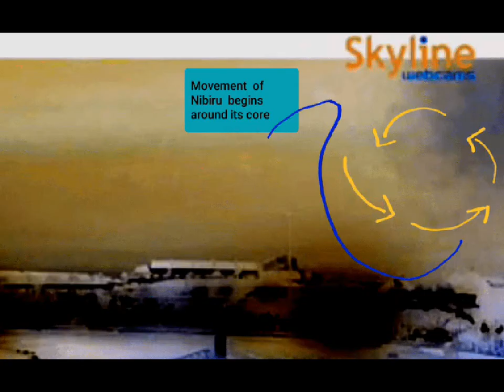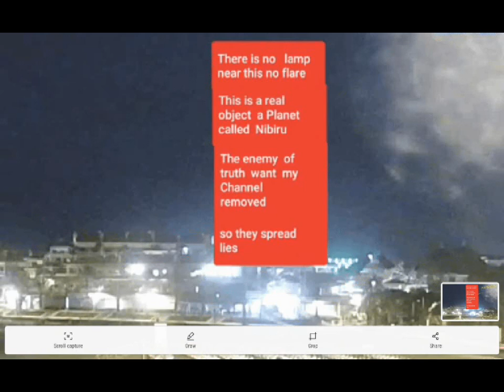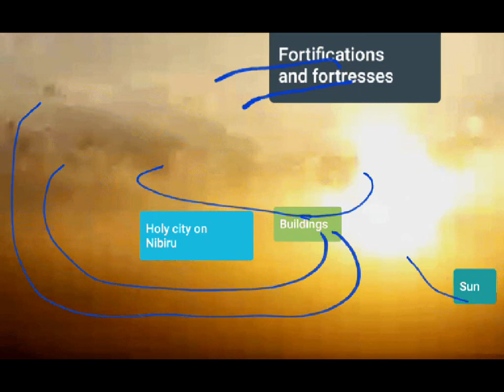THE HOLY CITY ON NIBIRU (Wheels of Ezekiel 2)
𒀭Wheels  of Ezekiel  Part 2.
 Beware  of the  false   prophets who use  Nibiru     to    fool people  away from  God and   become rich   spreading  false prophecies   calling Nibiru  Planet X or   Nemesis .

Fearporn  sells  and they    claim   I am showing   flares  when they    are    controlled  oppositin.  When they  predict world end         they are  to  make 2 different  predictions     1  world will end on   21 December   2020   and then  world would end on   21 December  2021  but at the same time  they publish that they have backed down on  their  world end  prophecies  after their prophecy  fails   just before        the   given date  so   they  can't  be  accused  of    deception.  Also   they  claim  Nibiru  is Jupiter   when they have failed  to deleiver  any  pictures  or  Photos   of Nibiru    which    they have  used  to become rich and famous by     creating  false stories about  it .   Just write world will end on 21  December   a   Pastor  claimed      so you will know  who I mean if they didn't   already remove the links.

I told   in the    previous   Videos about  how   Nibiru  Kingdom  of God  moves   and how is  it connected  to the Throne  of  Our Father  Anu   but  I  have  found  a better    explanation      that describes    the Merkabah  movement  from  the Merkaba   mysticism   from Wikipedia..

According to the verses in Ezekiel and its attendant commentaries, his vision consists of a chariot made of many heavenly beings driven by the "Likeness of a Man". The base structure of the chariot is composed of four beings. These beings are called the "living creatures" (Hebrew: חיות hayyot or khayyot). The bodies of the creatures are "like that of a human being", but each of them has four faces, corresponding to the four directions the chariot can go (East, South, North and West). The faces are that of a man, a lion, an ox (later changed to a cherub in Ezekiel 10:14) and an eagle. Since there are four angels and each has four faces, there are a total of sixteen faces. Each of the hayyot angels also has four wings. Two of these wings spread across the length of the chariot and connect with the wings of the angel on the other side. This creates a sort of 'box' of wings that forms the perimeter of the chariot. With the remaining two wings, each angel covers its own body. Below, but not attached to, the feet of the hayyotangels are other angels that are shaped like wheels. These wheel angels, which are described as "a wheel inside of a wheel", are called "ophanim" אופנים (lit. wheels, cycles or ways). These wheels are not directly under the chariot but are nearby and along its perimeter. The angel with the face of the man is always on the east side and looks up at the "Likeness of a Man" that drives the chariot. The "Likeness of a Man" sits on a throne made of sapphire.

The Bible later makes mention of a third type of angel found in the Merkabah called "seraphim" (lit. "burning") angels. These angels appear like flashes of fire continuously ascending and descending. These seraphim angels power the movement of the chariot. In the hierarchy of these angels, seraphim are the highest, that is, closest to God, followed by the hayyot, which are followed by the ophanim. The chariot is in a constant state of motion, and the energy behind this movement runs according to this hierarchy. The movement of the ophanim is controlled by the "Living creatures", or Hayyot, while the movement of the hayyot is controlled by the seraphim. The movement of all the angels of the chariot is controlled by the "Likeness of a Man" on the Throne.

Blessed those  who   beleive   in  God     and His  Kingdom  without  seeing. The rest   are blind  to  truth  and they  see not   what is infront of them   and what is above their heads.
May   King anu  protect and  save all His children.  In Jesus  son  of Ouranos  name.